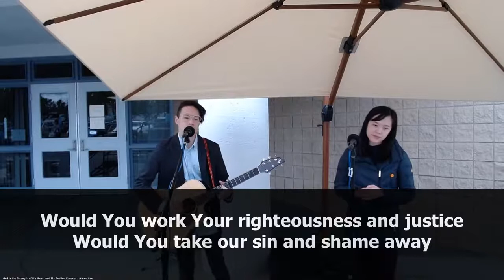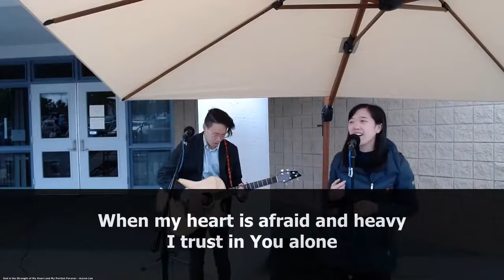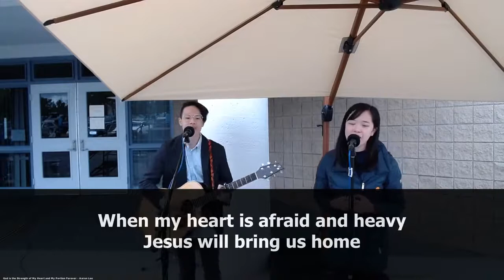God is the Strength of My Heart and My Portion Forever (10.25.20)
Angie and Aaron.

Lyrics:

Verse 1
Would you show compassion to your children?
Would you care for those who fear your name?
Would you work your righteousness and justice?
Would you take our sin and shame away?
And even in the silence comes salvation.

Chorus 1
When the cares of my heart are many, your comfort cheers my soul.
When my heart is afraid and heavy, I trust in you alone.
Crowned with steadfast love and mercy,
Redeemed from death to life.
Christ the King has won our victory,
My soul sings, satisfied!

Verse 2
What a privilege God to call you Father!
What a blessing Lord to feel your love!
What a kingdom for the weak and weary!
What a peace and joy to know your son!

Chorus 2
When my heart is afraid and heavy, Jesus will bring us home.
Up from the grave we’ll rise!

Bridge
We are more than conquerors
Through him who loved us.

Verse 3
Praise the Lord, the Holy One in Heaven!
May your kingdom come, your will be done.